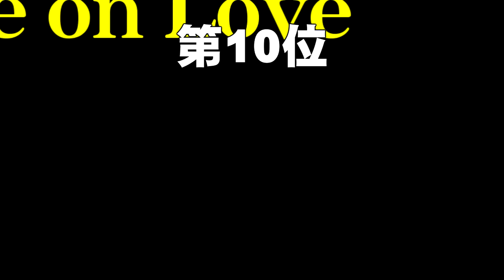うる星やつらソングわがベスト10（10～６位）【我推し！】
【我推し！】は、ワタクシの好みを一方的に発表するだけという、非常にヲタク度数の高い企画です。